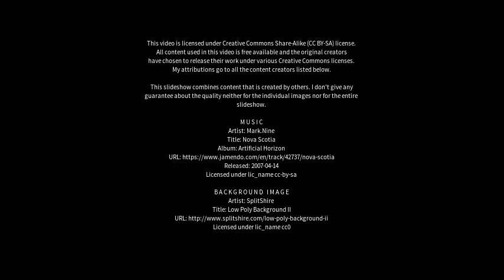Best places to visit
Best places to visit - Thyborøn (Denmark) Best places to visit - Slideshows from all over the world - City trips, nature pictures, etc.